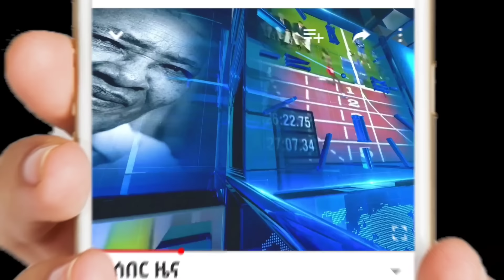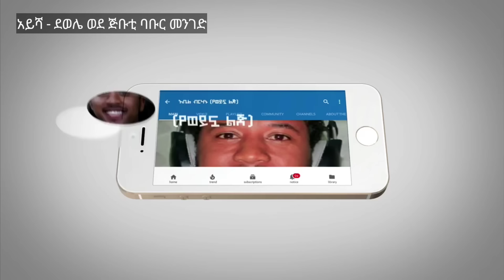ሰበር ዜና - አስቸኳይ ስብሰባ ተጠራ | ጎንደር የተኩስ ልውውጥ | የነአሜሪካ እርምጃ የቱርክ ማሳሰቢያ